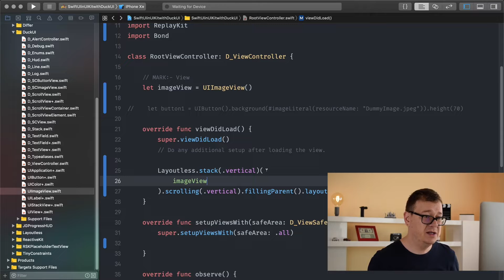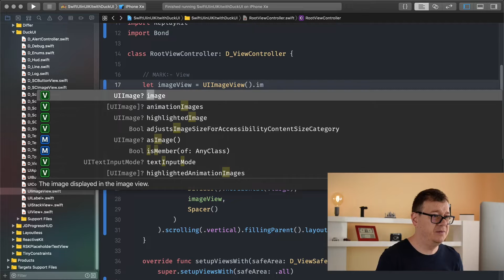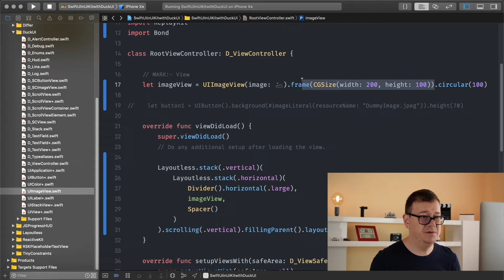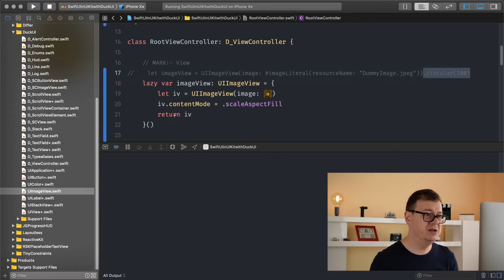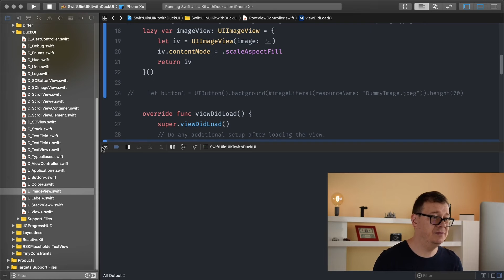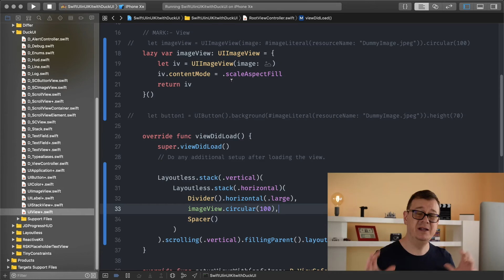UIImage Swift - Add Image to UIImageView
Want to learn Uiimage or uiimage swift? Want to know more about Uiimageview and Uikit? Are you looking for a good UIKit tutorial or swift uiimageview video? Well you're in luck! Because this uikit ios tutorial I will show you how you can add images.  Discover how to use SwiftUI syntax and concepts in UIKit. In this series I'll guide you through DuckUI, SwiftUI for UIKit. Kinda.
In this Ui playlist we will talk about uiview programmatically, decode an image, uiimageview array of images, get image name from and uikit responsive image. So we can build ios uikit components as easy as in swiftui.
In this  uikit examples playlist, I will give you a quick start to the uikit slideshow, uikit slider, uikit margin and uikit lightbox. If you want to learn uikit, then this video is perfect for you!  I will give you advice on swift ui in uikit.
Join Rebeloper as he breaks down uikit and swift ui tutorial.
Let’s dive into this uikit tutorial.
→ Useful Links →

∙∙∙ SwiftUI for UIKit. Kinda. 😉 ∙∙∙